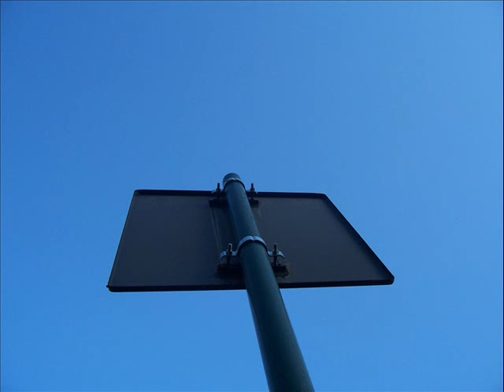Meditation music from space - Fragments from parallel worlds - Elegy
Elegy (eteherodox clarinet, piano, diamonica)
and many other online music stores (Google Play, Amazon, Spotify...)

Even in this case Yari the Arborico performs demi-improvising a sweet and little music composed by Fertilio Papetti (one of his several psycothic aliases) for a very simple reed instrument (the one of a party trumpet which iroconally gives shape to an etherodox clarinet), made by himself, a piano and a diamonic; the theme, just to remain in the space/multiverse field, is always love one, as also the less expert eye will be able to notice; infact

La Nature est un temple où de vivants piliers
Laissent parfois sortir de confuses paroles

or not?

Anche in questo caso Yari l'Arborico esegue improvvisamente una musichina composta da Fertilio Papetti per strumento ad ancia semplicissima (quella di una trombetta di carnevale che ironicamente dà vita a una sorta di clarinetto eterodosso), da lui medesimo costruito, pianoforte e diamonica; il tema, per rimanere nell'ambito spaziale, è sempre quello dell'amore, come anche l'occhio meno attento potrà notare; d'altronde

o no?